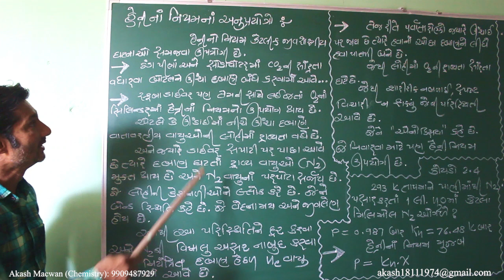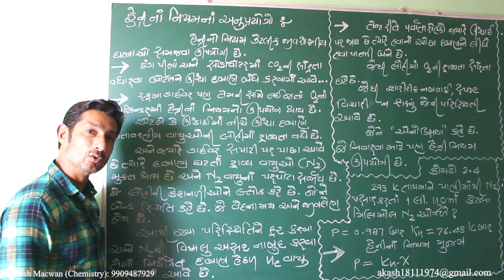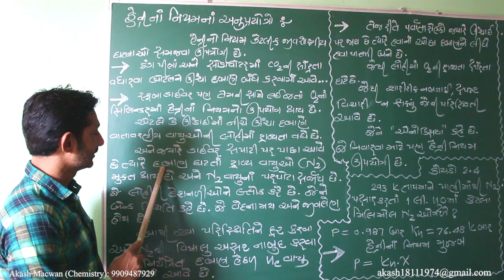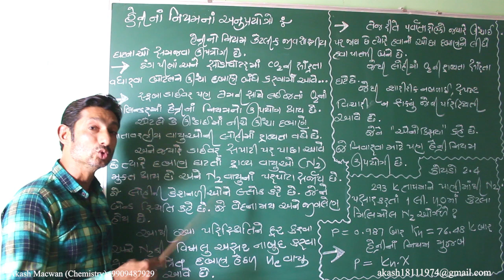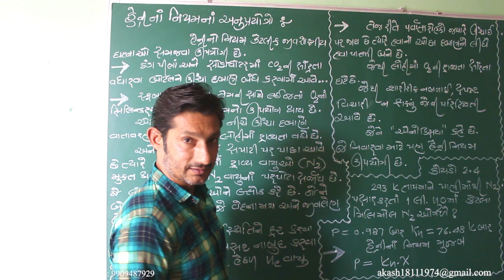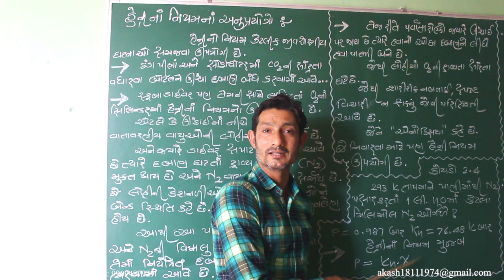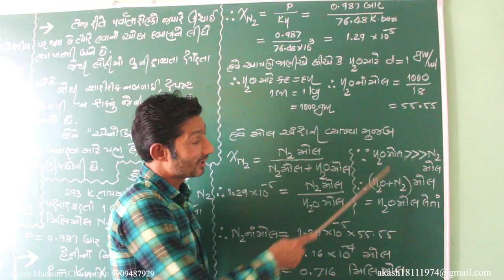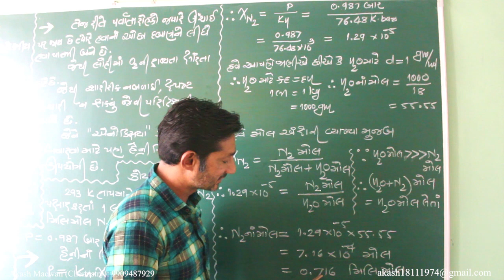હેનરીના નિયમના ઉપયોગ અને કોયડો 2.4 | STD 12 | CHEMISTRY | CHAPTER 2 | GUJARATI MEDIUM | AKASH MACWAN